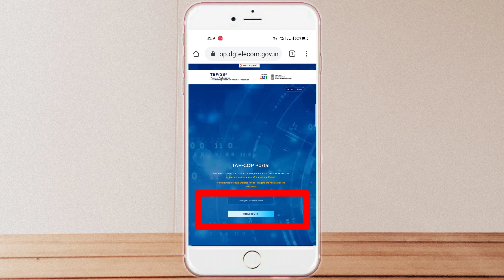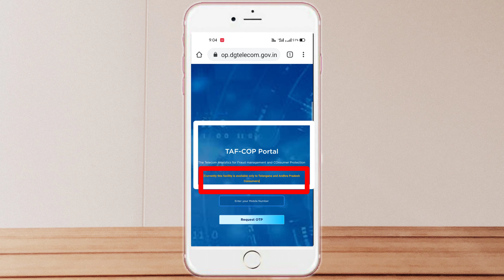आधार कार्ड से पता करे कितनी सिम खुली है | Adhar Card Se Kitne Number Chal Rahe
Hello friends,👋

Mera Name hai satyam vishwakarma aapka Hamare Information In hindi chennal par swagat hai .🙏

Ye Sab Equipment me Video Banane me Use Karta Hu --

Boya mic
DSLR Camera
Ring Light
Gorilla Tripod

Your queries,

आपके आधार कार्ड से कितने लोगो ने ले रखा है सिम ऐसे पता करें
adhar card se kitni sim khuli hai kaise pata kare
kitni sim khuli hai kaise pata kare
kitni sim le sakte hai
sim kitni bar port kar sakte hai
sim kiske naam hai kaise jane
sim kiske naam hai kaise pata kare
sim lock kaise tode
sim ka number kaise pata kare
sim card not working
Adhar Link SIM card

I hope ki yah video aapko pasand aya hoga toh video ko like kare share kare agar channel par nye aye hai toh channel ko subscribe kare or bell icon ko press kare jo bhi is channel par new video upload ho toh uski notification aapke pass pahuch jaye.